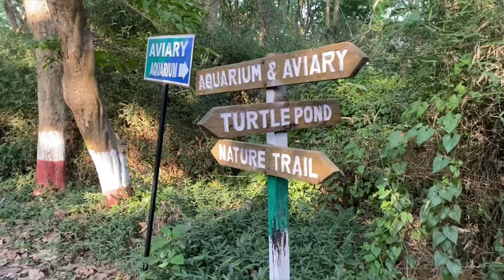ঈদের দিন আমরা অনেক ঘরাঘুরি করলাম || ঈদ মোবারক